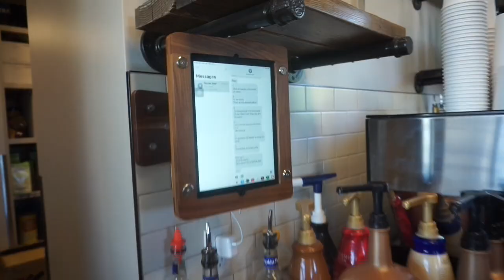I was a guest on a podcast! // The truth behind starting a coffee shop!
Today I got to be a guest on the Gritty Founder Podcast! It was so much fun! I cannot wait for it to come out and for me to share it with all of you! It should be out the first week of October. Once it goes live, I will post it here in the description.